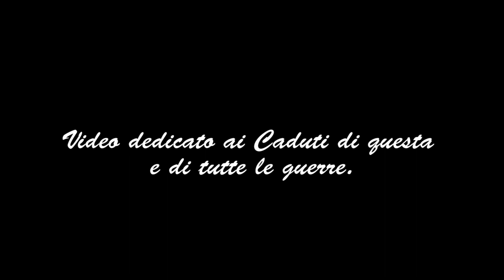Grande Guerra - Le Trincee di Cima Casaiole (Tonale)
Un'escursione sulla prima linea italiana del Passo del Tonale. Da qui si gode di un panorama a 360° sulla Presanella, sul Tonale, Sulla Valle di Viso e sulla Val di Sole.